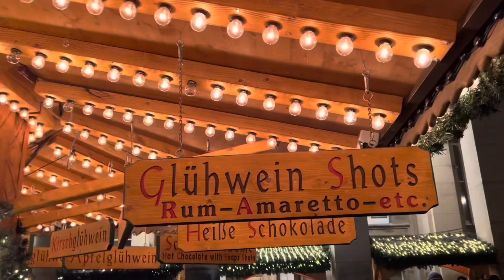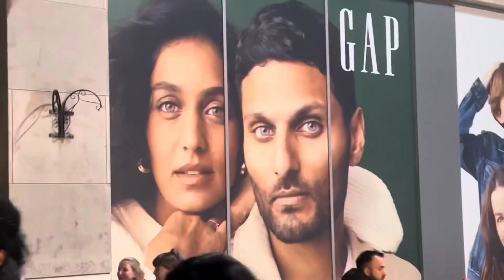Birmingham Christmas Market 2023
Fun Sunday at Birmingham Christmas Market with friends!